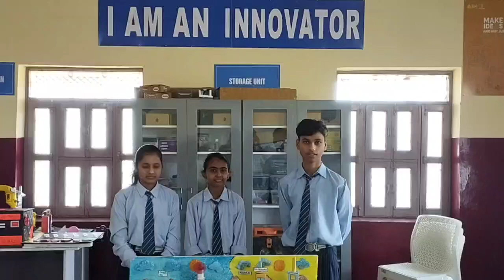Working model on Save Earth